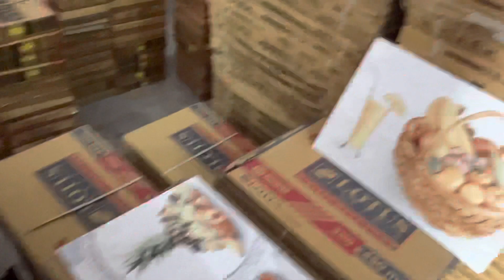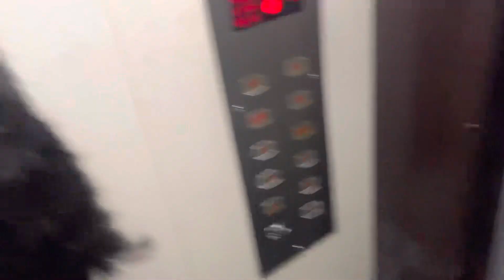पुरे भारत में टाइल्स कहा से आती है ? 🤔 जानिये And Rajkot ka safar 😍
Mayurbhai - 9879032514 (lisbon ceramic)